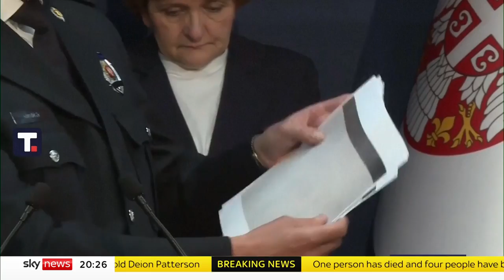Belgrade Shooting: Teen who killed eight children at school ‘had kill list’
A seventh-grade student who shot dead eight children and a security guard at a school in Serbia had plans that looked "like a video game or a horror movie" - showing classrooms he was going to enter and which children he was going to target.

The children who died were seven girls and one boy - all aged between 11 and 14.